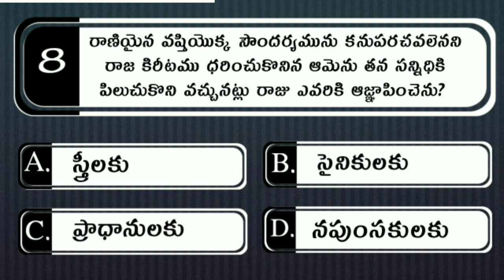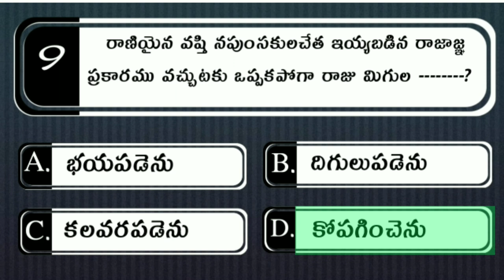Bible Quiz On Esther #1 | Bible Questions and answers | Telugu Bible Quiz